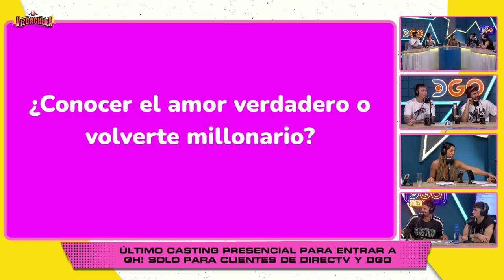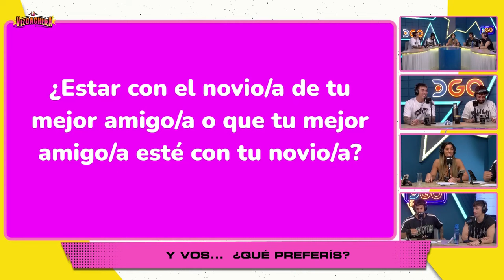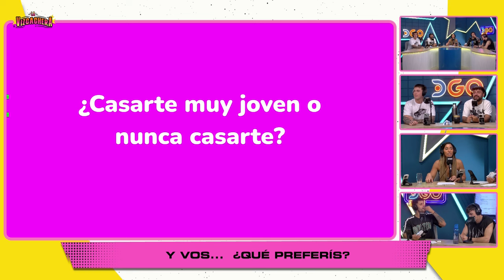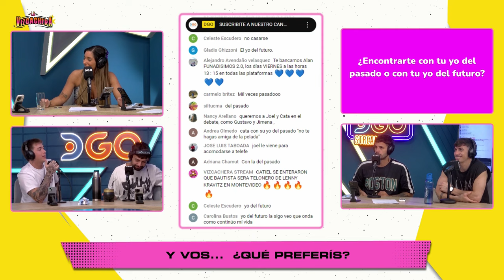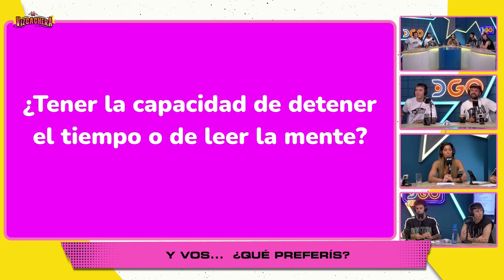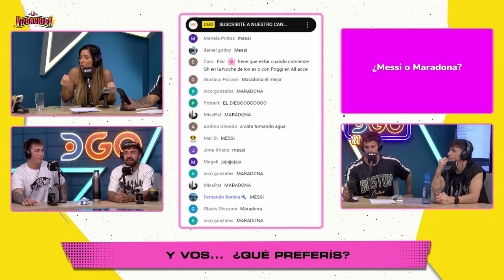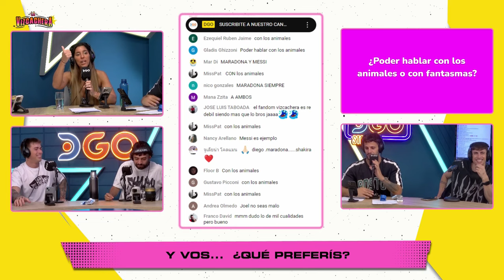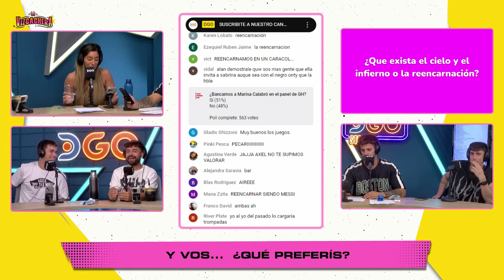Empezamos JUGANDO y terminamos REVELANDO TRAUMAS +30 | La Vizcachera | DGO 7/11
👑LAS LORENZAS | Lunes, miércoles y viernes de 16:00hrs a 18:00hrs 🇦🇷 🇺🇾 🇨🇱. 14:00hrs a 16:00hrs 🇨🇴 🇪🇨 🇵🇪.| La Chepi, Eve Cabrera, Marian Moretti, Sole Macchi, Nico Barral y El Tucu López

🥃 LA GAMBETA | Martes y jueves de 14:00hrs a 16:00hrs 🇦🇷 🇺🇾 🇨🇱. 12:00hrs a 14:00hrs 🇨🇴🇪🇨🇵🇪 | Yayo Guridi, Pachu Peña, Pichu Straneo, Luis Rubio y Martín Vázquez

🗽ESTAMOS UNIDOS | Viernes de 14:00hrs a 16:00hrs Stefanny Díaz, Ronen Suarc, Chris Ferreira y Marino Pérez

🛎️HOSTEL | Martes y Jueves de 16:00hrs a 18:00hrs 🇦🇷 🇺🇾 🇨🇱. 14:00 a 16:00hrs 🇨🇴 🇪🇨 🇵🇪 | El Turco García, Cinzia Francischiello y Enzo Aguilar

🌴CIRCO BEACH | Miércoles de 18:00hrs. a 20:00hrs 🇦🇷 🇺🇾 🇨🇱. 16:00 a 18:00hrs 🇨🇴 🇪🇨 🇵🇪 | Diego Olivera, Monica Ayos, Diego Ripoll y Maite Penio

🎤OYE BILLBOARD | Jueves de 18:00hrs. a 20:00hrs 🇦🇷 🇺🇾 🇨🇱. 16:00 a 18:00hrs 🇨🇴 🇪🇨 🇵🇪 | Anaís Castro, Ana Paula, Lucas Terrazas y Agustín Contepomi

🎶RITMO EN LAS VENAS | Viernes de 18:00hrs. a 20:00hrs 🇦🇷 🇺🇾 🇨🇱. 16:00 a 18:00hrs 🇨🇴 🇪🇨 🇵🇪 | Agustín Gennoni y Gabriela Cuicchi